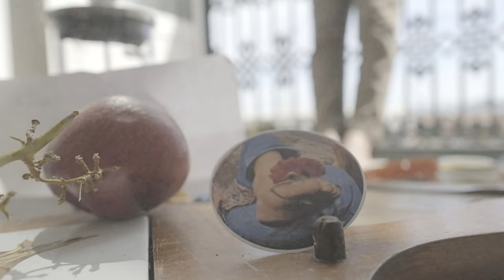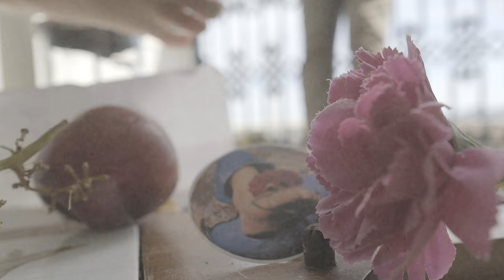Mista Sanches - Simply Gold ft. Ciara Lea (Official Music Video)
The official music video for the song Simply Gold, featuring my talented friend  @LEACIARA

Muchas gracias, amiga! You are the best!

*LYRICS*
When I wake up in the morn I’m on the right side
Sunlight beams across my face and I feel alright
Not a day goes by when I don’t think of your face
Or the words you say to make sure I am ok
You’re simply gold
Simply gold.

Tem um redi bunitu ki ta liga mas ki sangui
Si tenpu ê um yassi infintu
Nos ê passageru xintadu na janela
Rostu pa nada
Nariz pa txeru mangui
Ku pastel di midju ta bentia na bera strada
Bu ser ê um brilhu
Forti i kenti
Bo ê sol ki atxa morada na nha denti
Simplismenti oru
Nos ê um, vida ê um musika kantadu na um só koru
Altu-baxu, da-i-resebi
Daxan bebi na bo
Longan bu mo nu bem ubunta es sentimentu
Di kumpanheru nos ê alimentu
Pamo Ka tem vida sem vida
Ka tem dia, sem bu rostu na nha pensamentu.

You’re simply gold
Simply gold
You’re no silver you’re no bronze you’re simply gold
Simply goooooooold.

Flutter into my brain
Rouge shade of the Robin’s chest
Familiar scent of yellow roses
It’s easy living, your presence with mine
Plucking bluebells
Ancient dreamcatchers in the wind chime
Breeze blows, energy flows a body that grows
Anywhere you are is home.